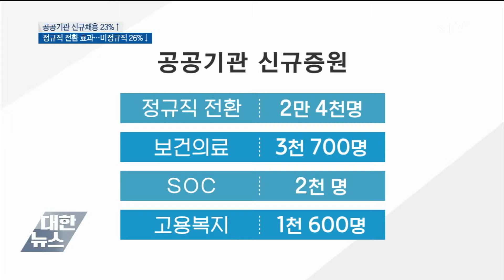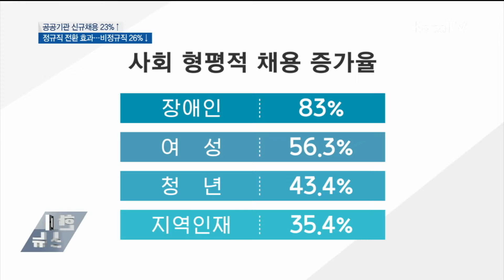공공기관 지난해 신규채용 23%↑…비정규직 26%↓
지난해 공공기관 신규채용 규모가 전년보다 크게 증가했습니다. 또 정부가 일자리 질을 높이기 위해 비정규직의 정규직 전환을 추진한 결과
비정규직 규모는 큰 폭으로 감소했습니다.